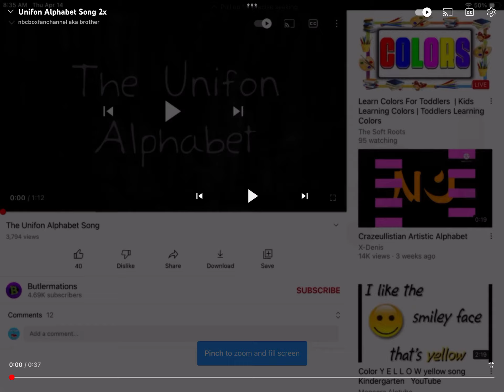Uniforn alphabet x4